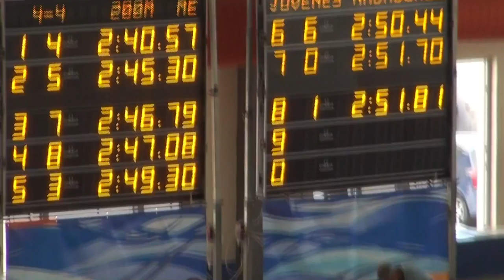JOVENES NADADORES IVAN COBO 200 ESTILOS